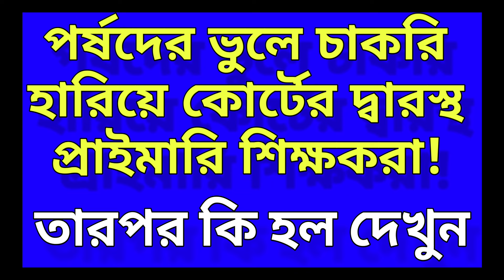পর্ষদের ভুলে চাকরি হারিয়ে কোর্টের দ্বারস্থ প্রাইমারি শিক্ষকরা!, তারপর কি হল দেখুন Live 🔥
Primary TET এর প্রস্তুতির জন্য এটা কিনতে পারেন... 👇 👇

@ updatemaster4

FOLLOW US ON X
@ updatemaster4

Academic case
Primary recruitment
TET recruitment
tet recruitment
Primary recruitment
wbtet recruitment

Primary scam
Primary recruitment
WB primary tet news update
tet recruitment
2014 primary tet update news
32000 primary teacher case update today
primary tet
Update Master
16500 primary teacher recruitment case...
2022 tet pass interview date
3929 primary tet news today
primary update
tet 2022 interview date
20 22 case update today
3929 case update